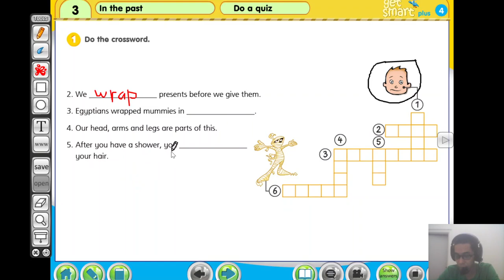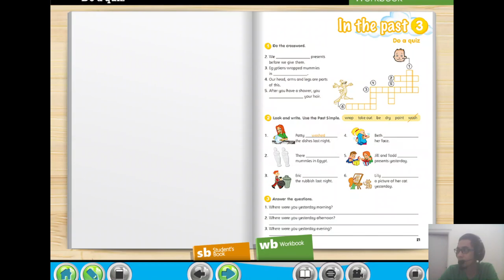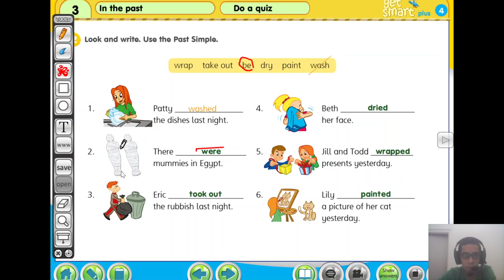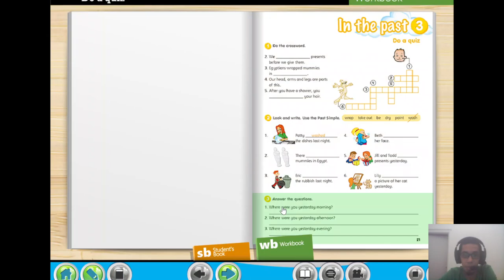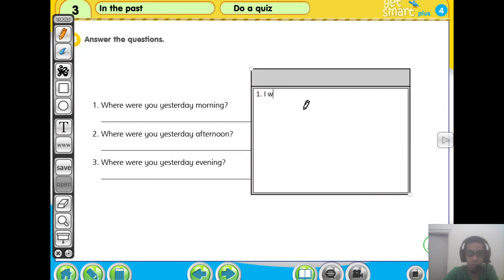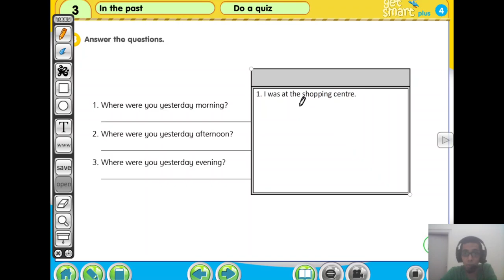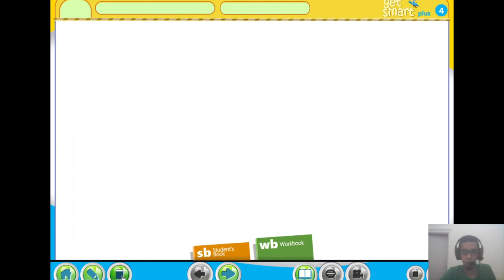Year 4 page 21